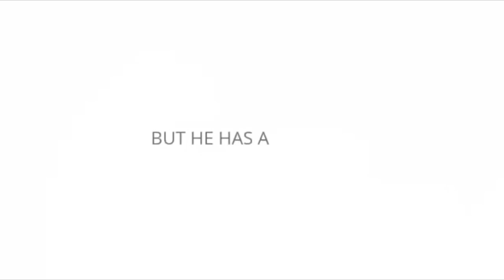Art Robinson and John Saxon Interview- Discussing Saxon Math and Homeschooling